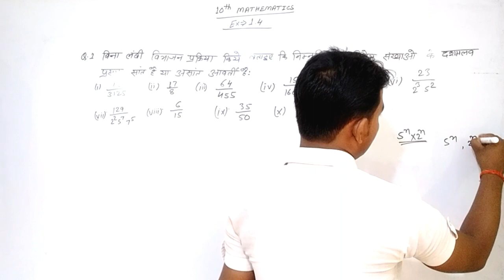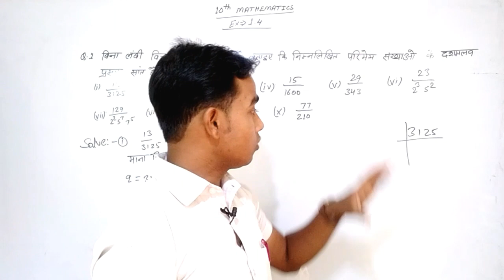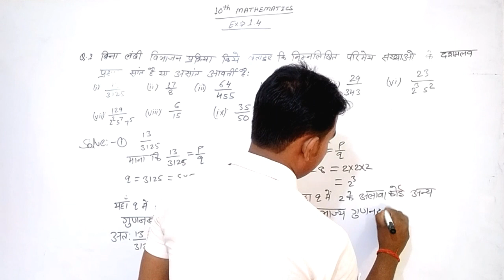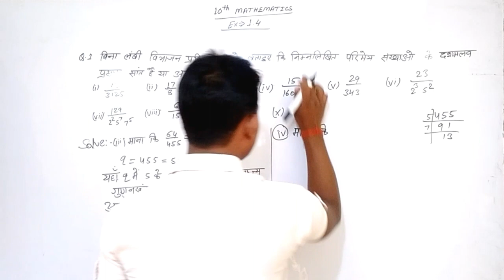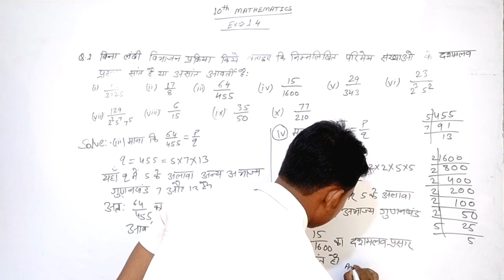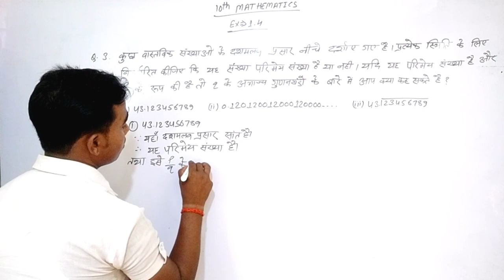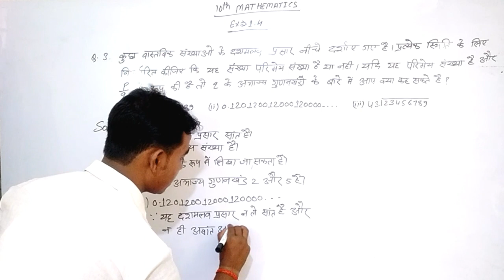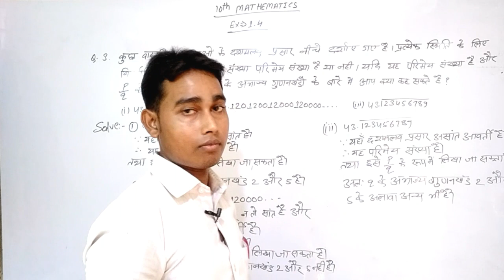Class 10th Math Ex. 1.4 ( वास्तविक संख्या ) Real Numbers. By:- Raj Sir